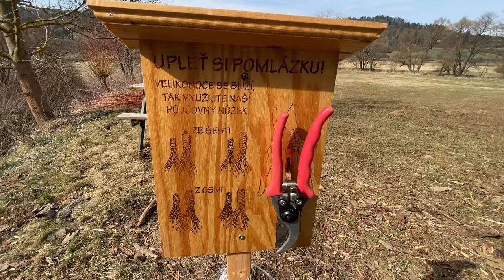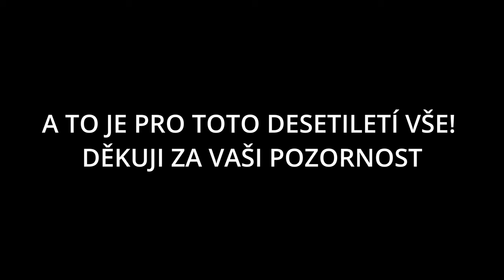Díl 7 - 10 let na chatě rok 2023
Video je sedmý díl série, je posledním videem desetileté série. Záběry jsou tedy soudobé. Bylo zajímavé sledovat jak se mění příroda, krajina i lidé v tak krátkém časovém úseku, jakým jedno desetiletí je. Doufám přátelé moji, že jste se alespoň někde v dobrém našli a že vás to trochu bavilo. Bude se těšit za 10 let!

00:00 - znělka
00:23 - nová paseka
02:24 - jaro
04:38 - velká voda a nová veslice
05:07 - čadodejnice
06:03 - přípravy na tábor
07:30 - tábor
08:30 - příprava dřeva
08:51 - kocour, čištění ptačích budek
10:29 - pálení na pasece
10:50 - vánoční betlém
12:06 - vánoční povodeň
13:46 - ptačí zob :)
15:23 - závěr